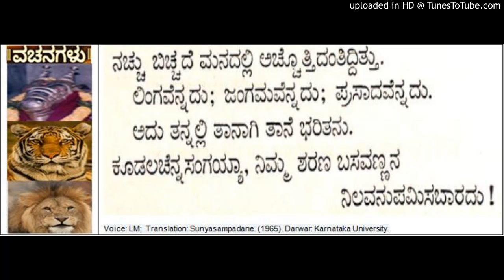Sampadane of Cennabasavanna- Basavanna Allama Prabhu Vachana from Sunyasampadane (15)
Sampadane of Cennabasavanna- Basavanna Allama Prabhu Vachana from Sunyasampadane